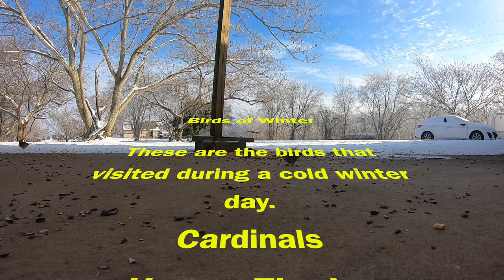Bird Watching Episode 7: Birds of Winter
Here is a video of some of the birds that visited during a cold snowy day in February 2021.